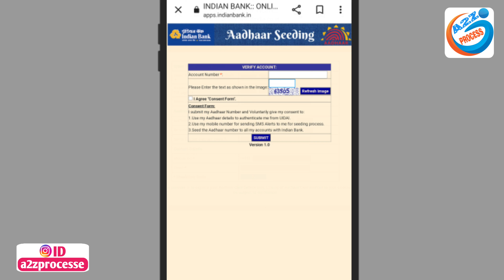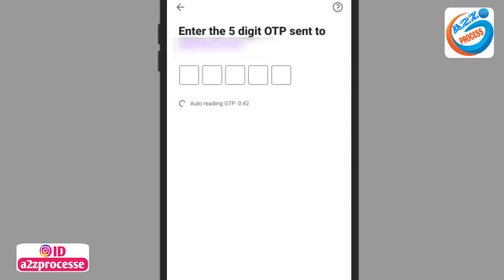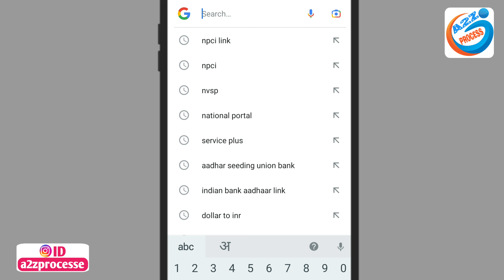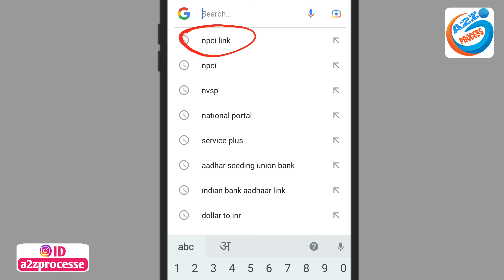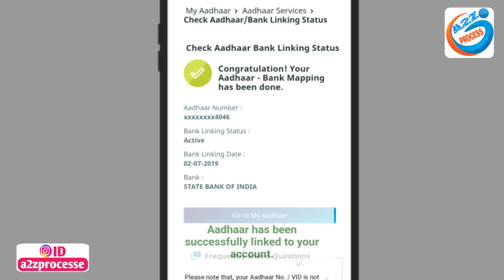Aadhar e-KYC से Bank Account में आधार NPCI लिंक ऐसे करें | NPCI Se Bank Account Link Kaise Kare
Video About-
All bank me Aadhar npci online link kaise kare link karne ka is video me complete process bataya Gaya

owner.
                         (  SRIKANT KUMAR )